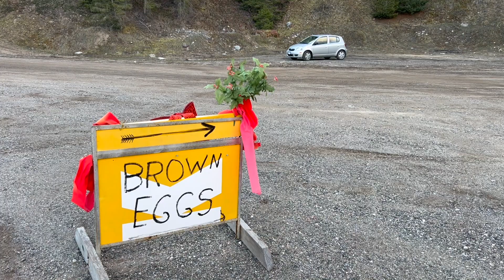Fishing Mabel Lake River II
More bonfire beauty and fishing from shore at the spot where the river runs south out of Mabel Lake, BC.